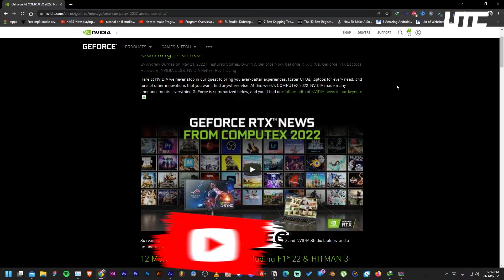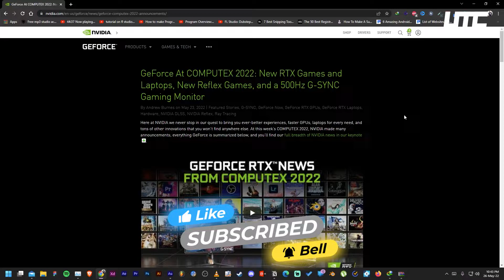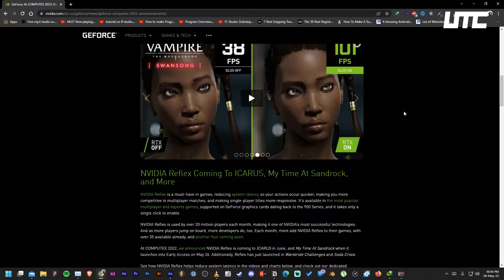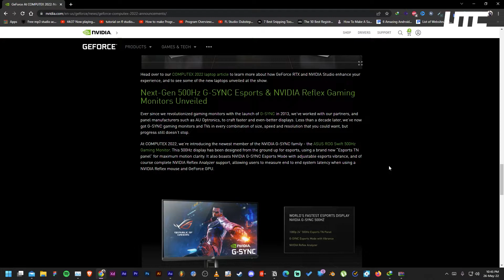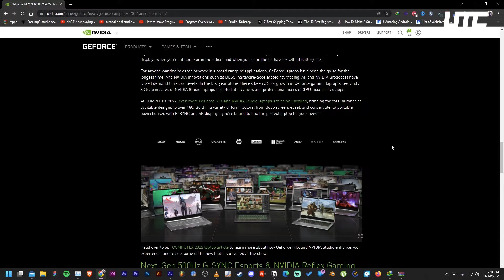ASUS ROG 500HZ Monitor | Nvidia Computex 2022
UPI ID - rishabsachan435@okhdfcbank

Macbook Adaptor
Mobile 1
Mobile 2

Action Camera